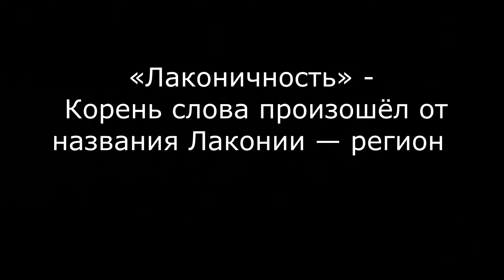Основы настройки блочного лука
The basics of setting up a compound bow